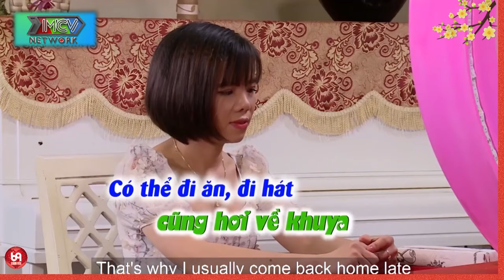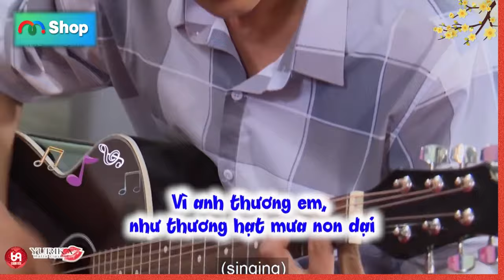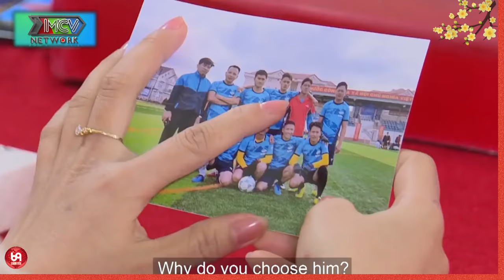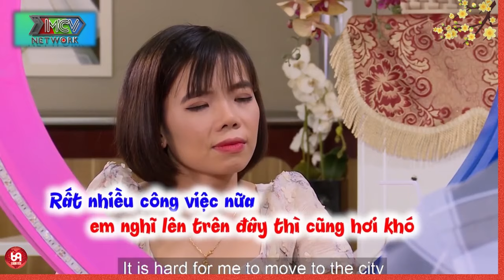Tết sắp đến mà như này thì sao ta ? Trai đẹp đang ngồi hẹn hò bỗng dưng đứng dậy úp mặt vào tường !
HAT_167
Tết đến nơi rồi mà Chàng này hờn dỗi như này thì làm sao ta ? Trai đẹp đang ngồi hẹn hò bỗng dưng đứng dậy úp mặt vào tường !
69 Cách Yêu là trang cập nhật những chương trình hẹn hò, ghép đôi, mai mối hot nhất hiện nay BẠN MUỐN HẸN HÒ, HẸN ĂN TRƯA, VỢ CHỒNG SON, YÊU LÀ CƯỚI, MAI MỐI CÙNG NGƯỜI LẠ